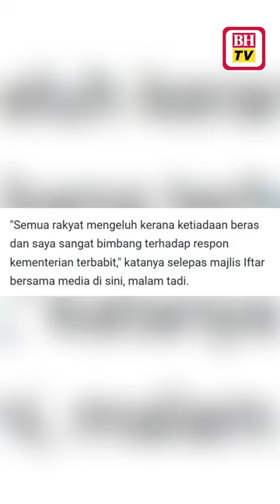`Bukan kes terpencil, ini kes besar'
TAIPING: Bukan kes terpencil, ini kes besar. Demikian jawapan Pengerusi Task Force (Kluster Makanan) Majlis Tindakan Negara Bagi Kos Sara Hidup (NACCOL), Datuk Syed Abu Hussin Hafiz Syed Abdul Fasal mengenai kenyataan Timbalan Perdana Menteri, Datuk Seri Dr Ahmad Zahid Hamidi berhubung masalah kekurangan beras tempatan di pasaran kelmarin.